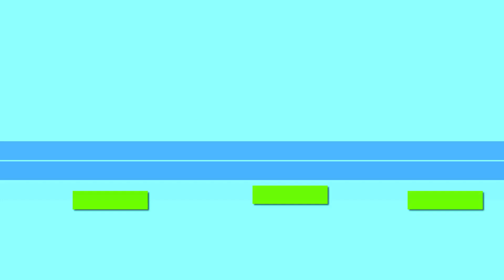TEST DE LA PS1 TROUVER EN VIDE GRENIER!!!!!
Bonjours à toutes et à tous,
je vous propose de tester la ps1 trouver en vide grenier pour voire si elle fonctionne ou non désoler si il y a des petits lag j'ai essayer de faire ma vidéo avec le telephone ne ma compagne et voila le résultat j'ai essayer différent moyen pour changer cela mais rien n'y fait. Mais vous inquiété pas la prochaine sera fait avec mon telephone comme ça j'eviterai de renouvler le problème. Sur ceux bon vissionnage à tous.
n'oubliez pas de mettre des pouces vers le haut si vous avez aimez de vous abonnez de partagez d'appuyer sur la cloche pour signalez mes prochaines vidéo et de lâchez vos commentaire on se retrouve à très vite pour une nouvelle vidéo.